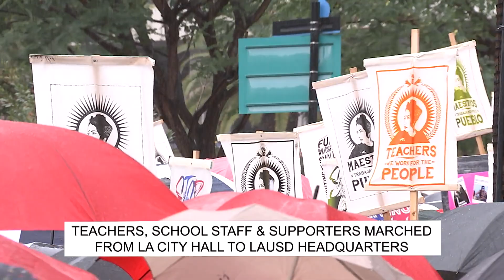LA This Minute - LAUSD Teachers Strike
LAUSD Teachers are on strike for better pay, support staff and smaller class sizes.
On January 14, 2019, they marched from LA City Hall to LAUSD Headquarters